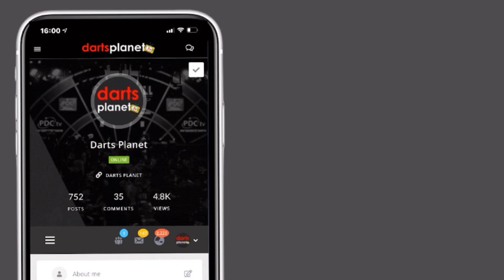WINNER ANNOUNCED | L-STYLE BUNDLE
Thank you so much to everyone who entered our giveaway of the L-Style Bundle! Who was the lucky winner?